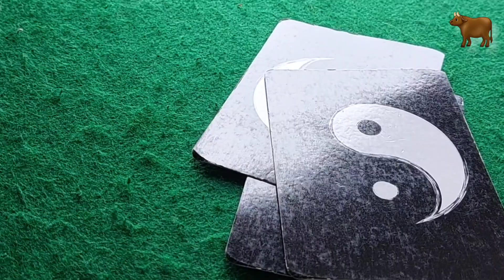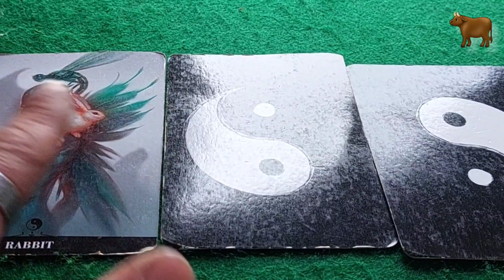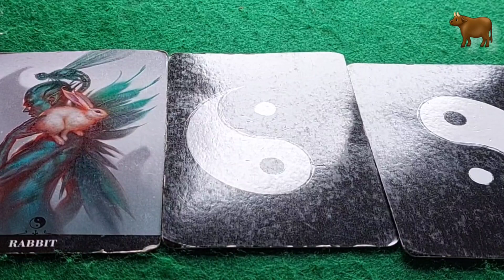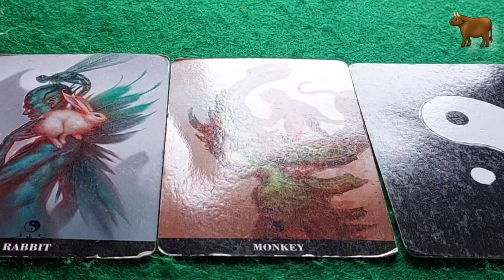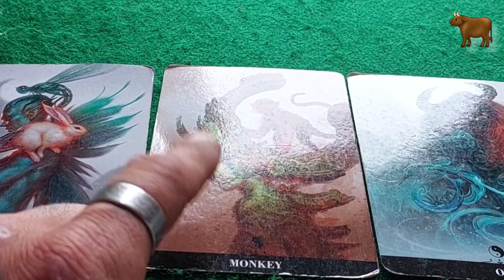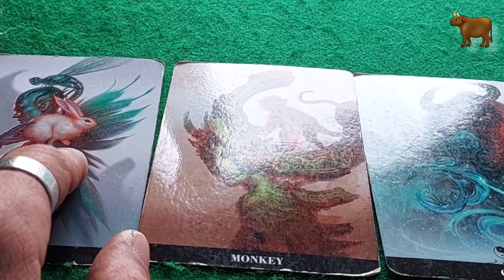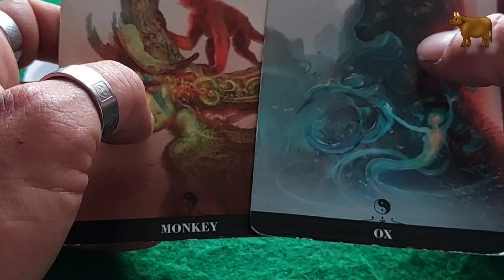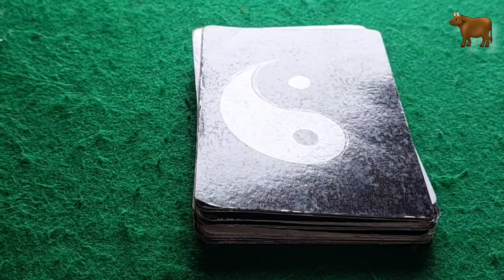🐂 Reevaluate if needs be Ox people 🐂